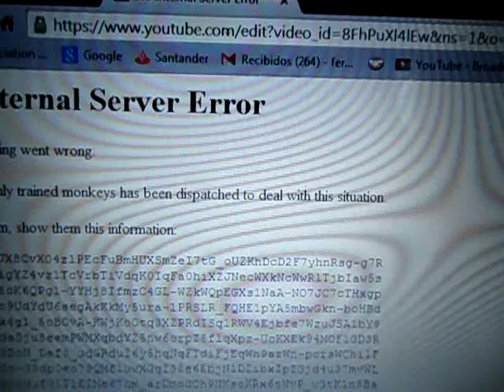Error de Youtube Internal 500 Internal Server Error Monkeys Muy raro